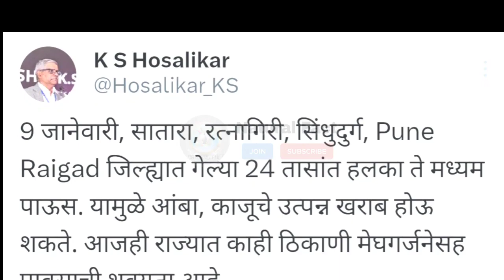राज्यात पुन्हा पाऊस | breaking news | havaman andaj | panjabrao havaman andaj | imd | news & update